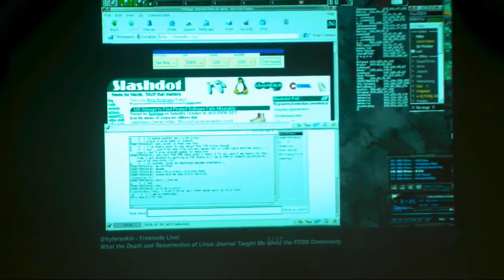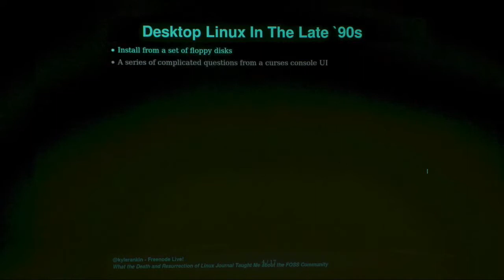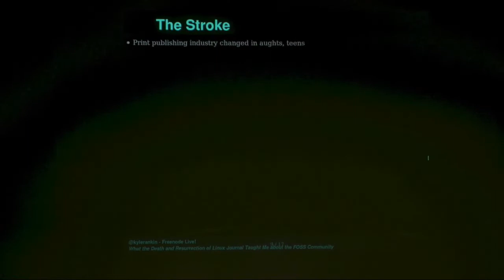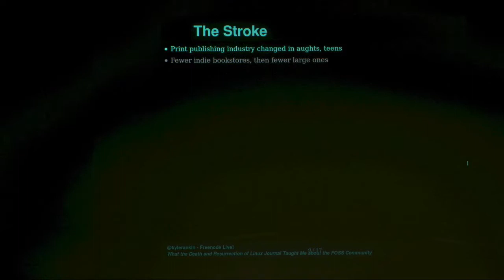freenode live 2018 - Kyle Rankin - The death and resurrection of Linux Journal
Kyle Rankin is the Chief Security Officer at Purism, SPC and a Tech Editor and columnist at Linux Journal. He is the author of Linux Hardening in Hostile Networks, DevOps Troubleshooting, The Official Ubuntu Server Book, Knoppix Hacks, Knoppix Pocket Reference, Linux Multimedia Hacks and Ubuntu Hacks, and also a contributor to a number of other O’Reilly books. Rankin speaks frequently on security and free and open source software including at BsidesLV, O’Reilly Security Conference, OSCON, SCALE, CactusCon, OpenWest, Linux World Expo and Penguicon. You can follow him at @kylerankin.